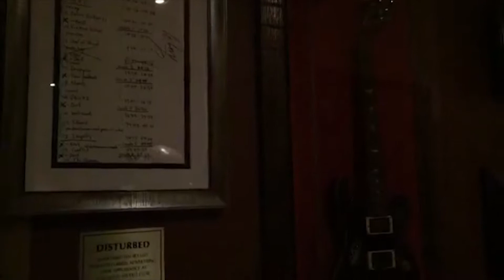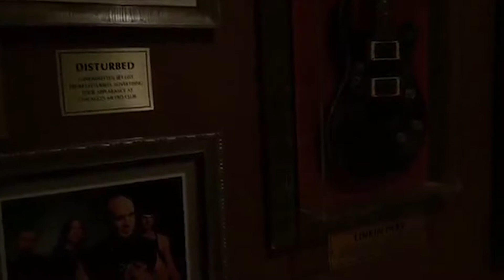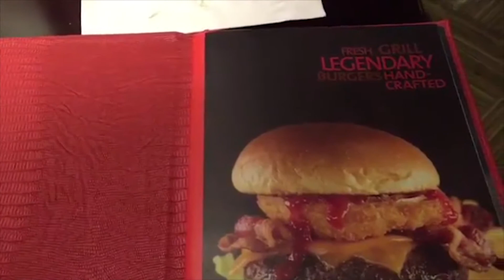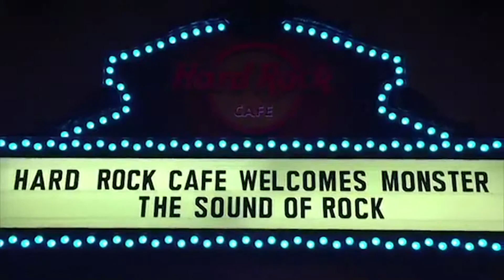pgm FASHION com LU LEOBACK 21 02 2018 BL4